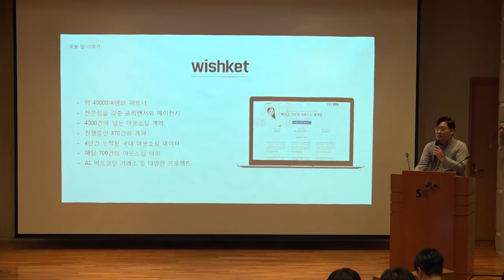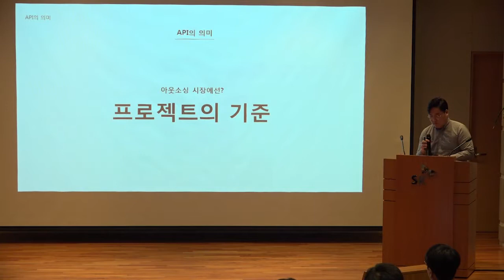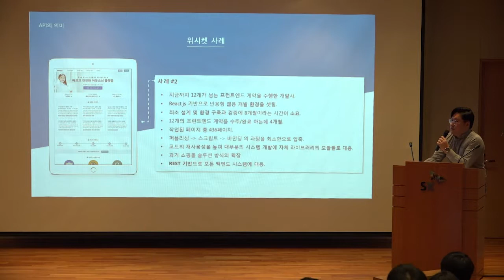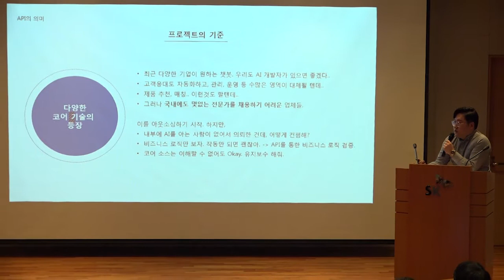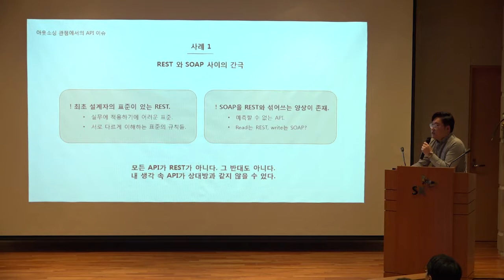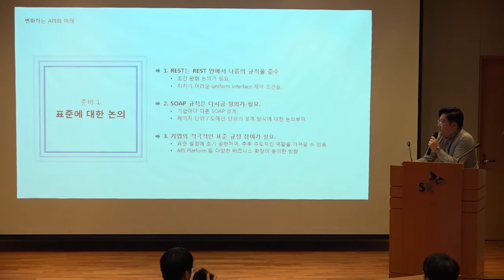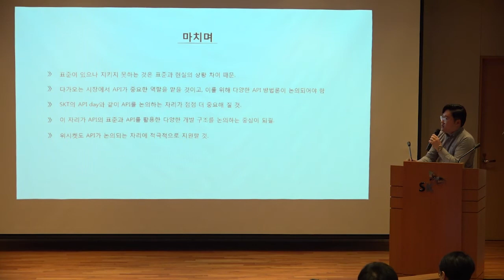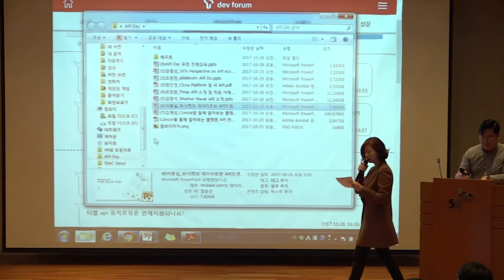[제 4회 API DAY] 07 wishket com의 데이터로 본 국내 API 트렌드 - 이용길 위시켓 개발팀장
SK텔레콤에서 주최한 제 4회 API DAY 개발자포럼의 강연 영상입니다.
10월 26일 목요일, 을지로 SKT본사에서 진행 됐으며 'API'를 주제로 하고 있습니다.